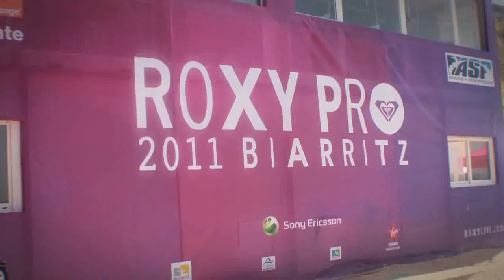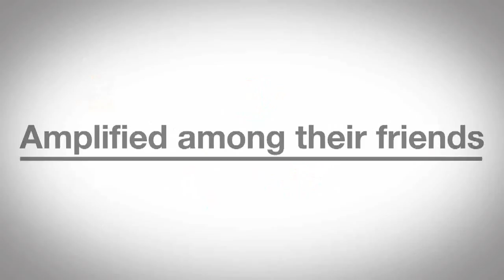Roxy Pro - Opération Orange Facebook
Orange équipe les participants du challenge Roxy Pro de bracelets RFID pour faire leur check-in en live sur Facebook. Plus de 120 000 affichages sur Facebook en quelques jours.